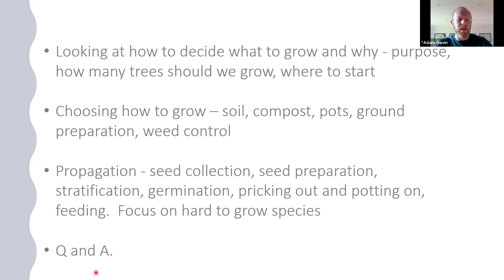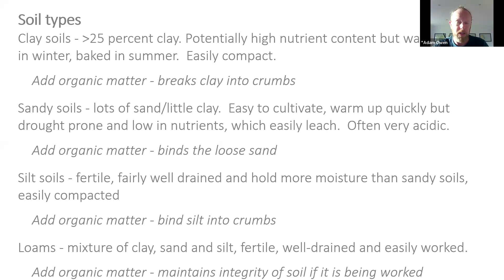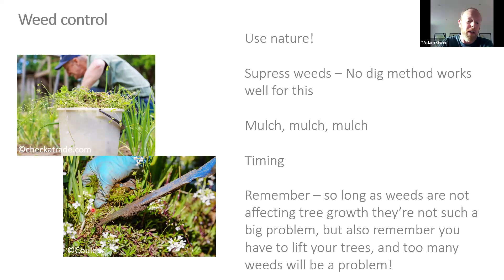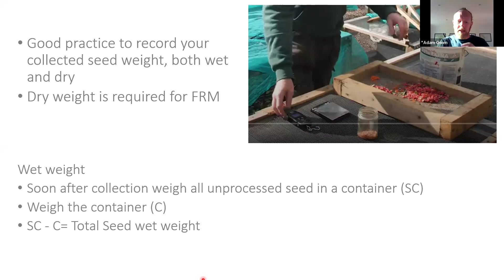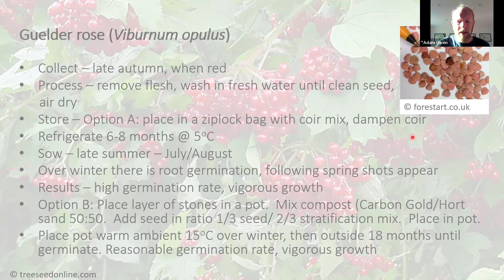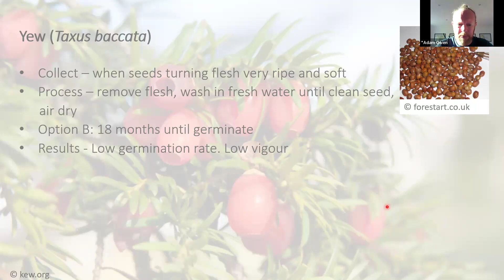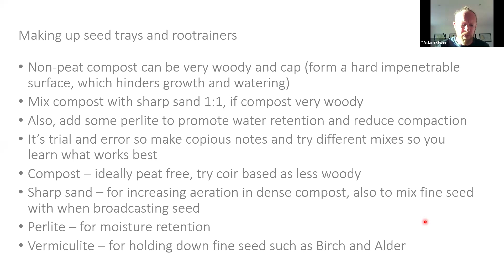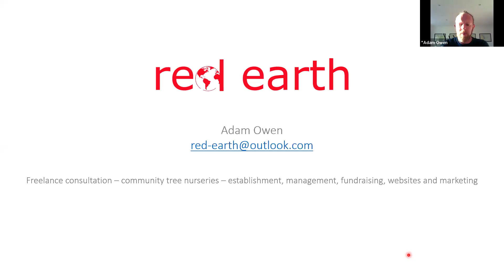Introduction To Growing Trees In A Community Tree Nursery - Part One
This is part one of a two part webinar series, you can attend one or both and see below for what is covered in part one. (Part two is on the 9th July).

In part one:
A brief background to the tree nursery trade, why we need trees, the community tree nursery, site selection, tree nursery design including tools.
Deciding what to grow and why - purpose, how many trees should we grow, where to start.
Choosing how to grow – soil, compost, pots including ground preparation, weed control.
Propagation - seed collection, seed preparation, stratification, germination, pricking out and potting on, feeding.

The second webinar will cover other issues such as irrigation, care of plants and planning ahead. You can register separately on Eventbrite for the second webinar.